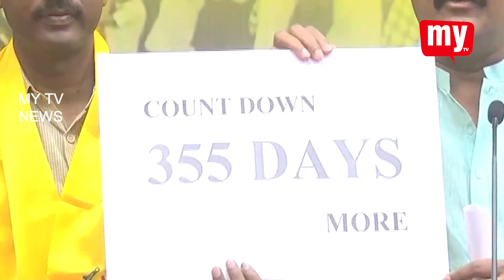జగన్ ప్రభుత్వానికి రోజులు దగ్గర పడ్డాయని మాజీ మంత్రి గంటా శ్రీనివాసరావు అన్నారు.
జగన్ ప్రభుత్వానికి రోజులు దగ్గర పడ్డాయని మాజీ మంత్రి,విశాఖ ఉత్తర నియోజకవర్గం ఎమ్మెల్యే గంటా శ్రీనివాసరావు అన్నారు.టిడిపి జాతీయ ప్రధాన కార్యదర్శి నారా లోకేష్ చేపట్టిన యువగళం పాదయాత్ర వెయ్యి కిలోమీటర్లు పూర్తయిన సందర్భంగా తెలుగు తమ్ముళ్లు కేక్ కట్ చేసి ఆనందం వ్యక్తం చేశారు.ఈ సందర్భంగా విశాఖ జిల్లా టిడిపి ప్రధాన కార్యాలయంలో జరిగిన మీడియా సమావేశంలో గంటా శ్రీనివాసరావు మాట్లాడుతూ మండుటెండలు, వడగాల్పులు సైతం లెక్కచేయకుండా ప్రజల కోసం లోకేష్ పాదయాత్ర చేయడం పట్ల హర్షం వెలిబుచ్చారు.లోకేష్ పాదయాత్రకు ప్రభుత్వం అడ్డంకులు సృష్టించేందుకు ప్రయత్నించగా ప్రజలు బ్రహ్మరథం పట్టడంతో వెనక్కి తగ్గిందన్నారు. సీఎం జగన్ ఢిల్లీకి ఎన్ని సార్లు వెళ్లినా అక్కడ సాధించింది ఏమీ లేదన్నారు.టిడిపి నేతలు బండారు సత్యనారాయణమూర్తి,పల్లా శ్రీనివాసరావు మాట్లాడుతూ జగన్ సర్కార్ వైఖరిని ఎండగట్టారు.